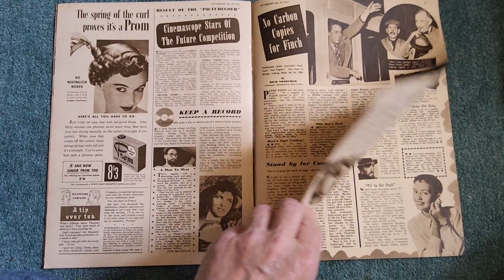picturegoer magazine may 29th 1954 film cinema archive